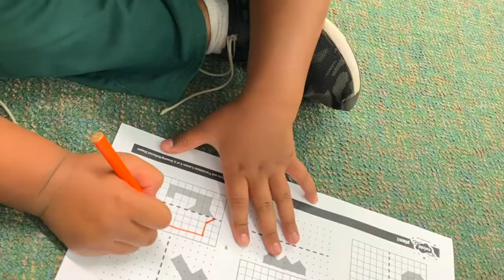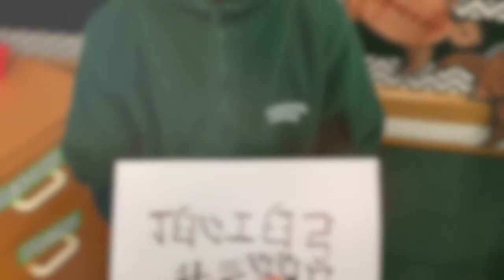Pohutukawa Class Learning Video 2020